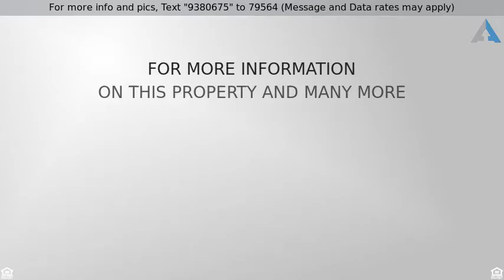Priced at $24,500 - 520 Coleman, Marlin, TX 76661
Investment Property

This 4 bedroom 2 bath is located in the middle of Marlin. Mature trees accent this city lot. Enclosed back porch area leads into the kitchen. A little TLC can bring this property back to life.